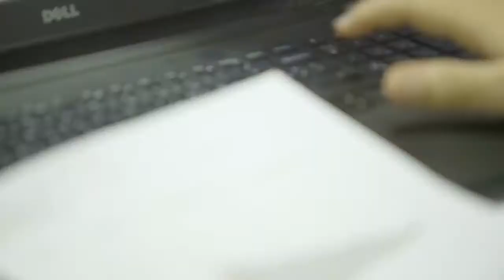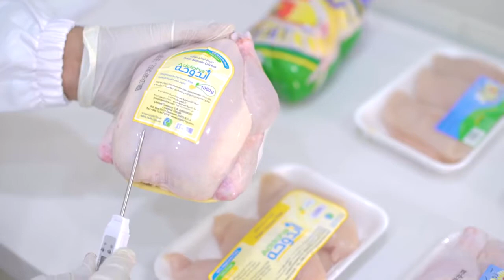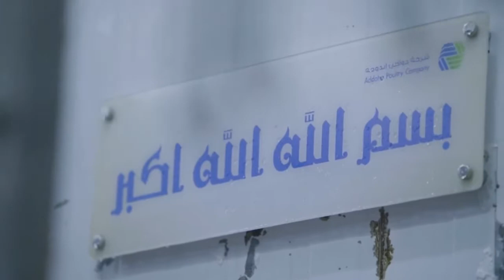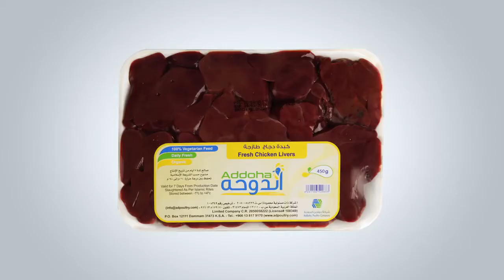DOCUMENTARY FILM FOR ADDOHA POULTRY COMPANY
CLIENT: ADDOHA POULTRY COMPANY
مؤسسة جلنار جميرة للإنتاج والتوزيع الفني
Julnar Jumairah Media production and distribution